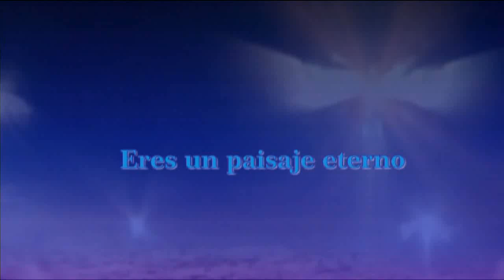Luty Molíns- Elen Lackner- Eres un paisaje eterno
Poema en dueto- declamado por:
 Luty Molins y Elen Lackner